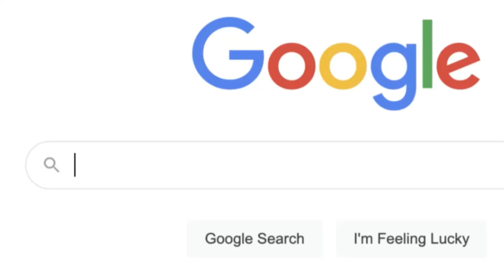私の癌闘病記『食道癌ステージ４b』今日のThema『子供の薬がない』最近、処方薬が不足しています。処方箋を持って薬局回り！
娘の処方薬が無く困った話！抗がん剤治療